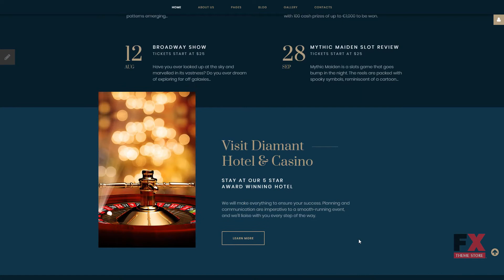Diamant - Casino & Hotel Joomla Template TMT dowload Diamant Casino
Overview features :

 Joomla! Compatibility: 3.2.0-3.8.x Joomla! Engine: 3.7.4 Additional Features: Advanced Theme Options Sliced PSD Alternative Module Layouts Back To Top Button Commenting System Crossbrowser Compatibility Dropdown Menu Favicon Google map Google Web Fonts Modules Bundle Install Quickstart Package Sample content Social Options Sortable Gallery Tooltips Animation: HTML plus JS Bootstrap Version: 3.0 Coding: 960 grid system CSS 3 HTML 5 JQuery Semantic Code Features: Admin Panel Bootstrap Mobile Layout Included Responsive Functionality: Blog Forum Gallery Portfolio Gallery Script: MixItUp Installation: Installation and set up instructions are attached (look for Documentation folder). Joomla! Modules: Articles - Newsflash Articles Single Bootstrap Collapse Bootstrap Tabs TM Ajax Contact Form Komento Language support: English Web Forms: Contact Form Login Form User Registration Search Form Width: 2050px